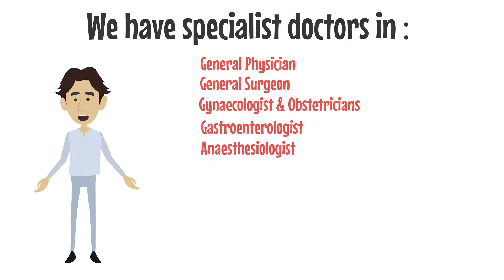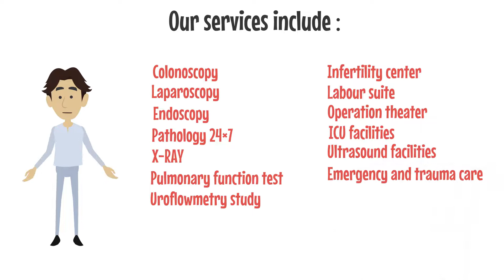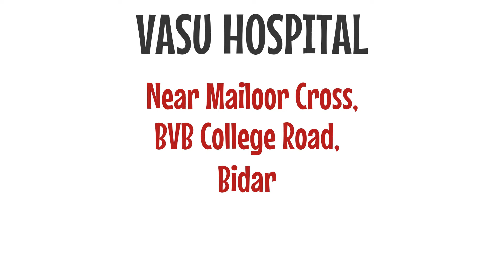Vasu Hospital, Bidar